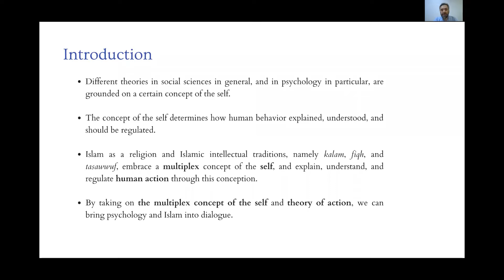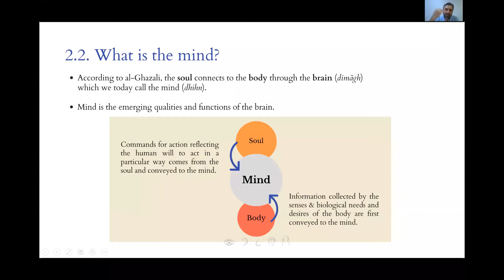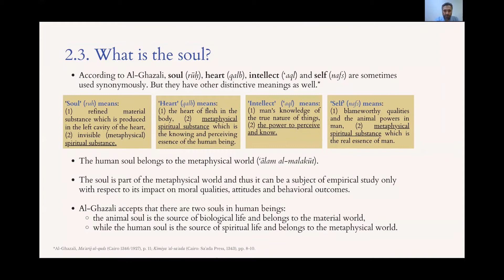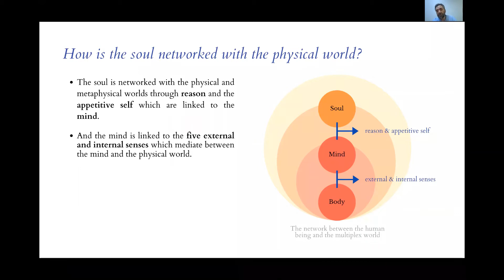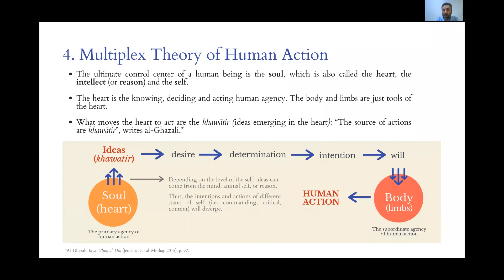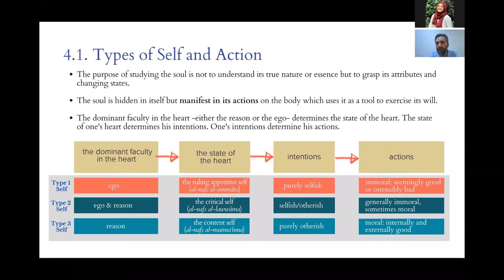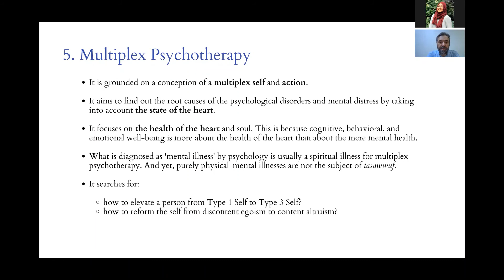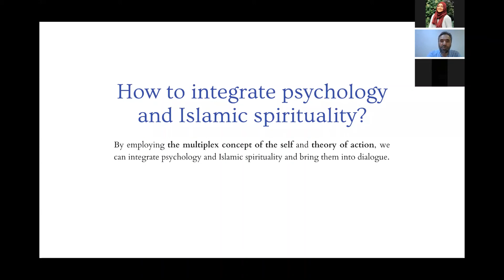How to Integrate Psychology and Islamic Psychology - Dr. Recep Senturk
How to Integrate Psychology and Islamic Psychology
Keynote Speech by Dr. Recep Senturk

12th Annual Muslim Mental Health Conference
Michigan State University Department of Psychiatry
Khalil Center
Institute of Muslim Mental Health